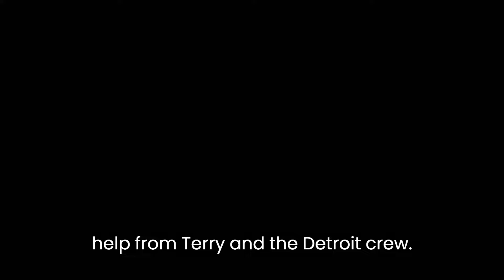BMF 3x04 (FHD)Promo Titled "The Return of the Prodigal Son" Starz series